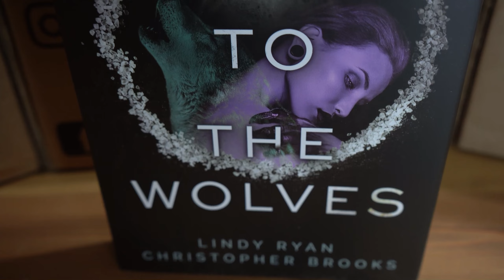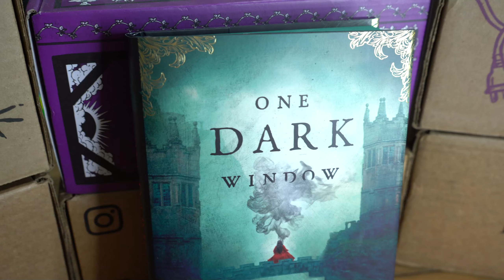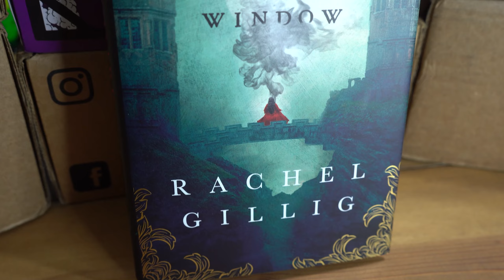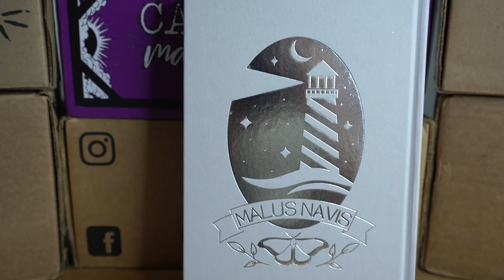October Book Haul 📚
*The Kiss Curse by Erin Sterling
*Cackle by Rachel Harrison
*Princess of Souls by Alexandra Christo
*One Dark Window by Rachel Gillig
*The Secret Garden by Frances Hodgson Burnett
*Throw Me to the Wolves by Christopher Brooks, Lindy Ryan

Music from Youtube Studios-- Artist - Dan Hening